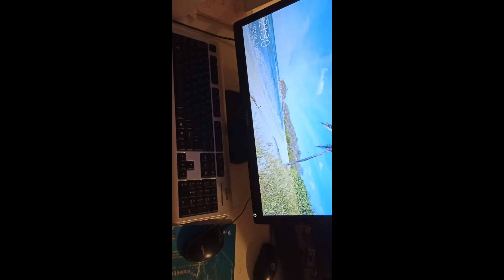Masa #1 Pull day +Dzień Jedzenia Na Masie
Nadszedł czas na pierwszy odcinek na moim kanale! Wjeżdżamy z pierwszym epizodem z okresu masowego po starcie w naturalnej kulturystyce w federacji WNBF Poland oraz zakończonej wielomiesięcznej redukcji.
Na pierwszy ogień wlatuje trening PULL czyli martwe ciągi + plecki i dodatkowo dzień jedzenia na masie. Pozdro! I dziękuję za oglądanie.